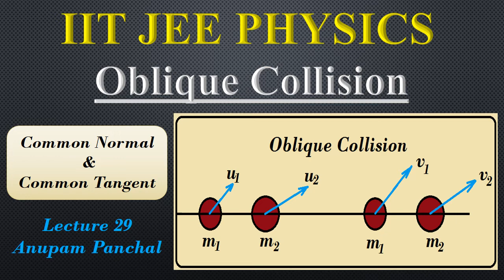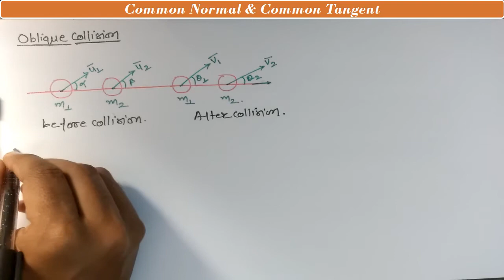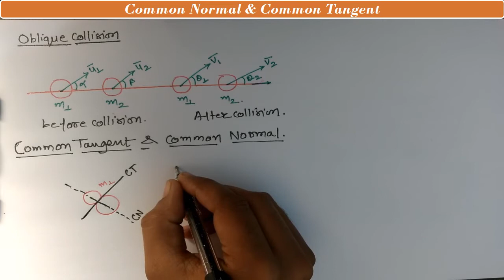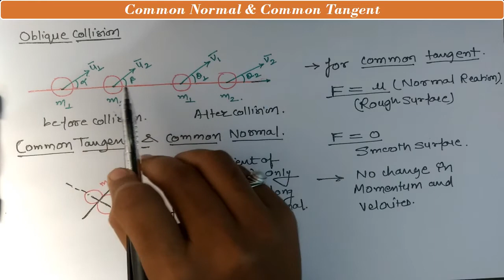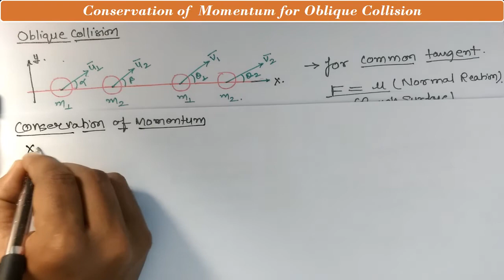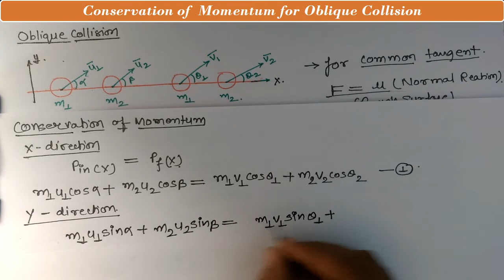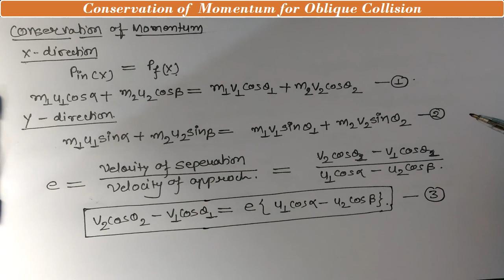OBLIQUE COLLISION LECTURE 29